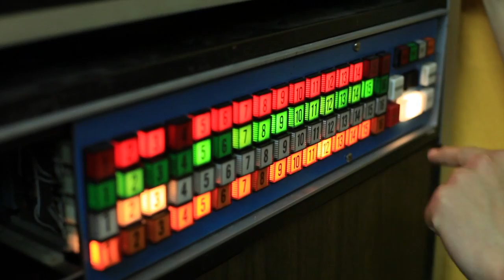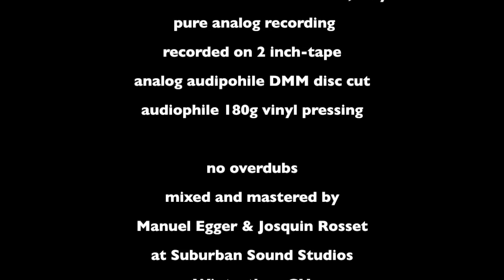ORGAN UTAN - the making of "ENDANGERED SOUNDS" - OUT NOW ON VINYL!!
watch the full songs "Bounce Utan, Bounce" and "Primates on Wheels" here on our youtube channel.. or go to: